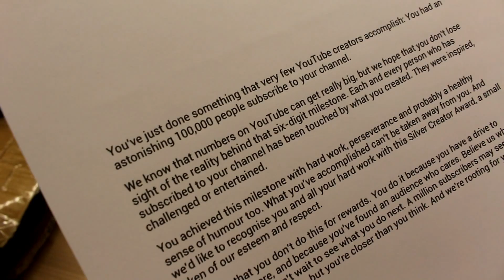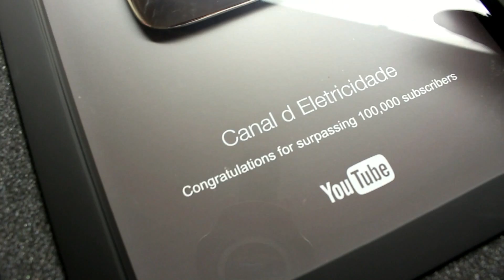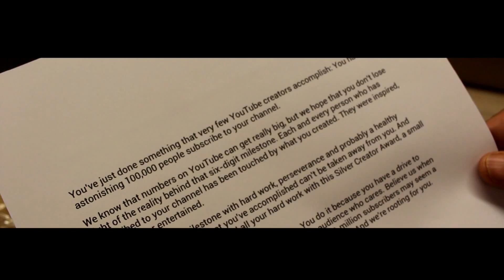CANAL DA ELETRICIDADE RECEBE PRÊMIO DO YOUTUBE...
Quero agradecer, de coração, a todos os inscritos por esse Silver Botão Play. Muito Obrigado!